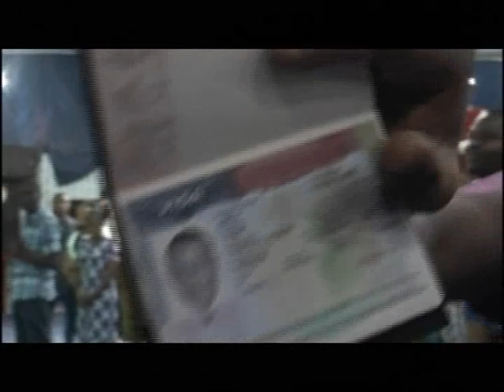Evang Chidi Ibenado - Dealing with Midnight Farmers